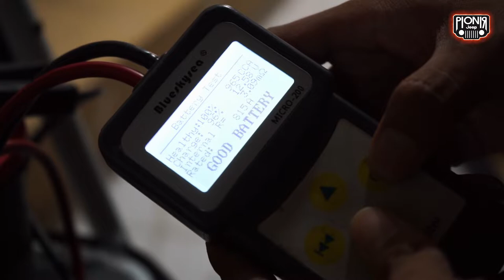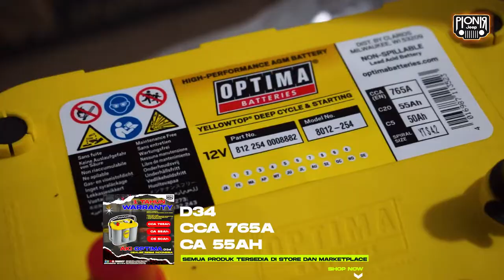MOBIL JEEP AKI NYA YA PAKAI OPTIMA BATTERIES DONG, JANGAN YANG LAIN!!! || PIONIR JEEP